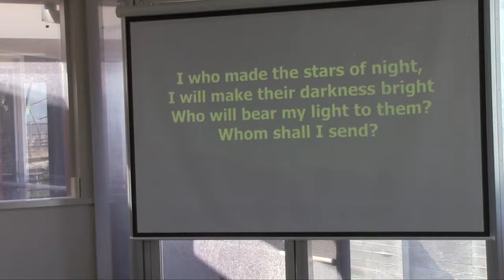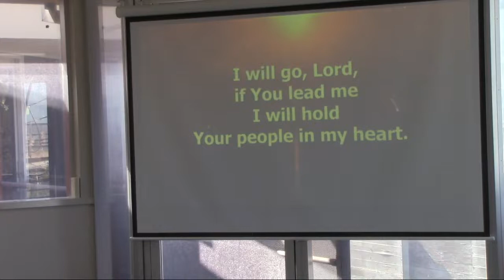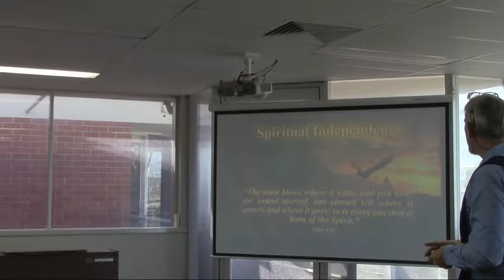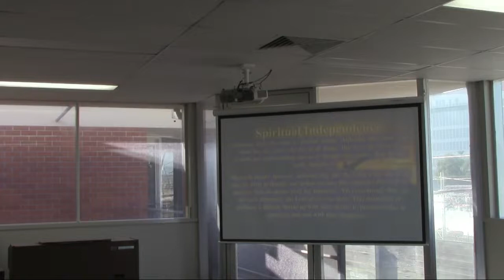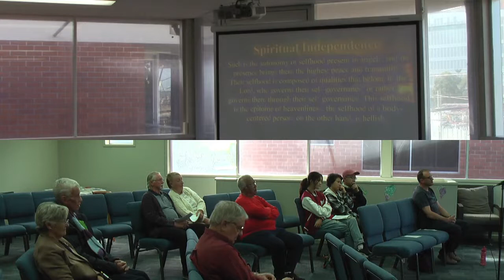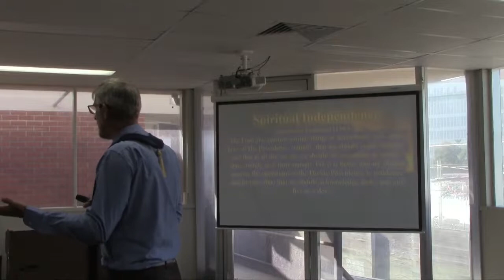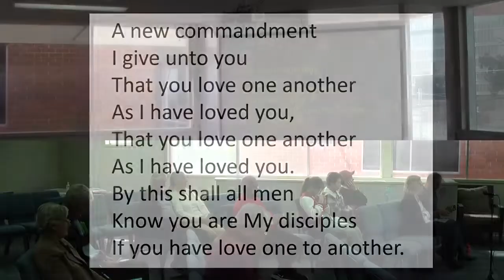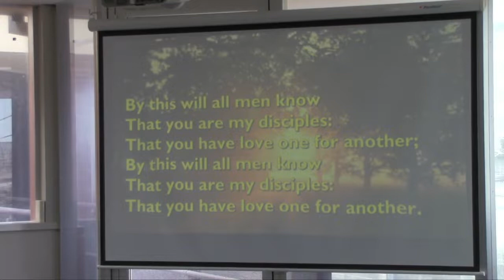Abiding in the Vine - Independence